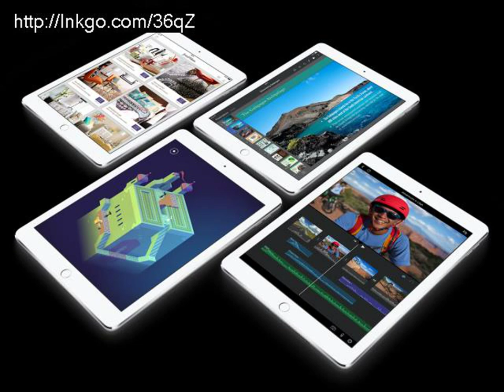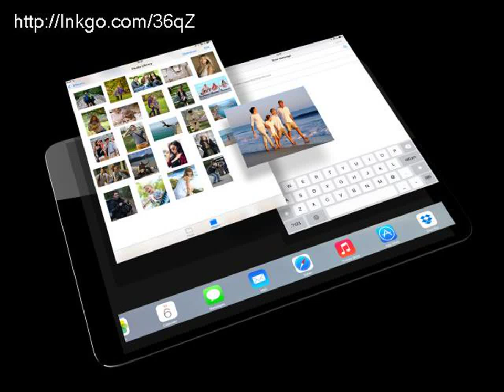Ipad release rumors